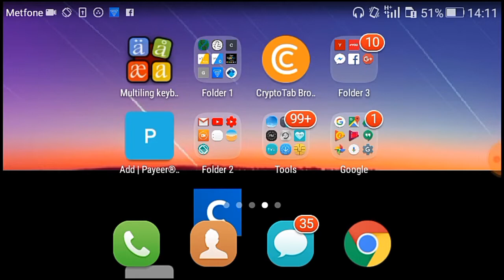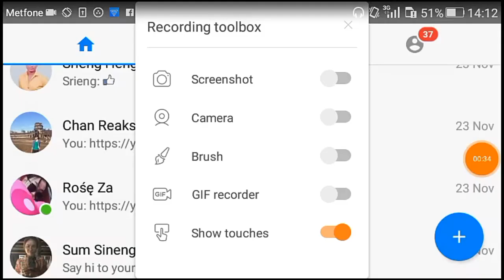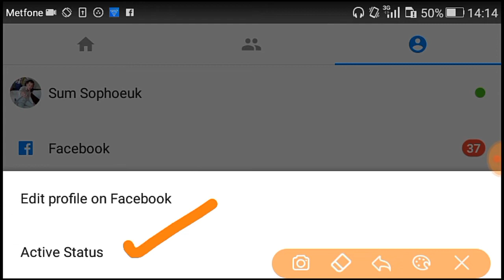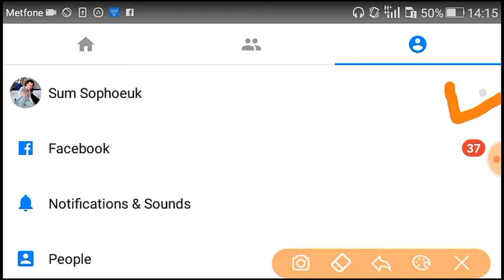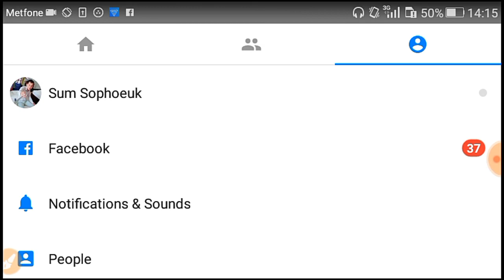How to turn off online on facebook messenger/របៀបបិទ online ក្នុង messenger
how to turn off online on facebook me messenger